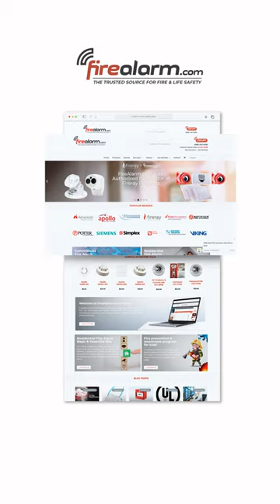Siemens OP 121 Unboxing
Unboxing the Siemens OP121 conventional photoelectric smoke detector, and its accompanying Siemens DB-11 low-profile surface mount base.